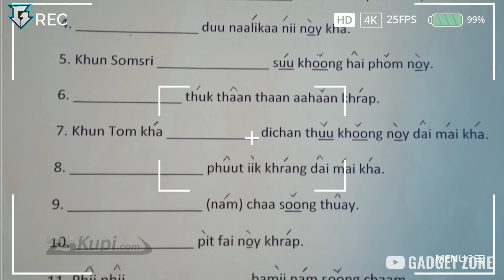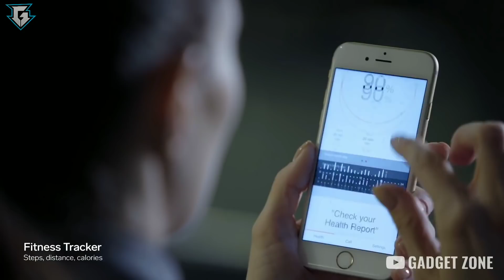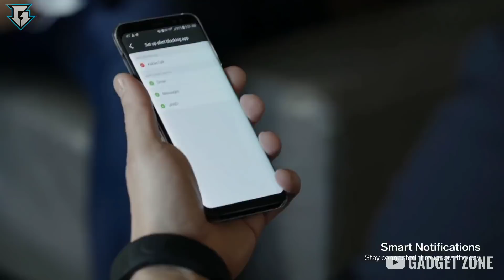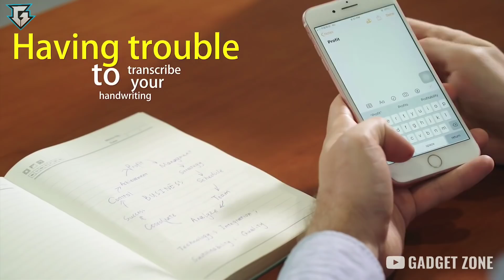8 AWESOME GADGETS FOR STUDENTS AVAILABLE ON AMAZON AND ONLINE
1. Wifi Glasses-

2. Super Pen-

3. Sgnl-

4. Cubinote-

5. GSM Mini Wireless Earpiece-

6. A1 from Annobike-

7. Newyes SyncPen-

8. Study Lamp-

1. Flying ball (Rs.345)-

2. Flying Glider (Rs.349)-

3. 6 Axis LED Drone (Rs.2930)-

4. Wifi Camera Selfie Drone (Rs.4,988)-

1. Ring Holder (Rs.45)-

2. Charging Stand (Rs.97)-

3. Selfie Ring Light (Rs.229)-

4. Anti-theft GPS tracker for smartphones (Rs.249)-

5. Selfie Stick (Rs.99)-

6. Bluetooth Receiver (Rs.117)-

7. Smartphone Tripod Stand (Rs.349)-